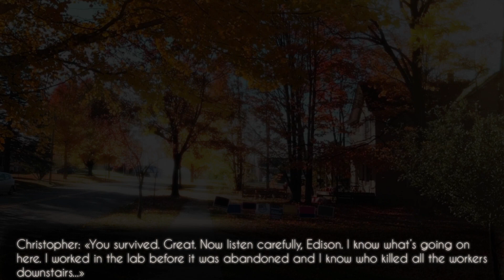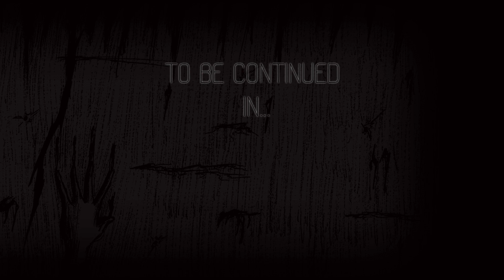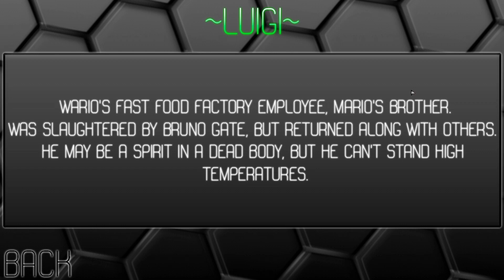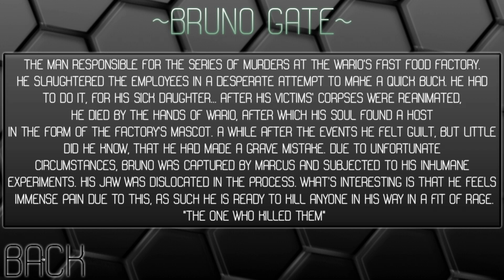Six Nights At Wario's: Left Behind | Main Workstation Complete + Extras